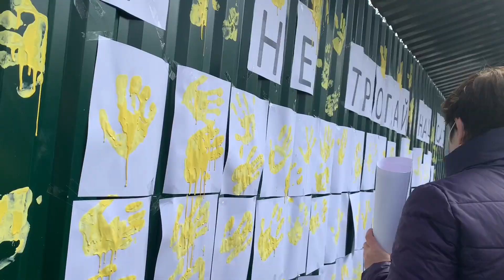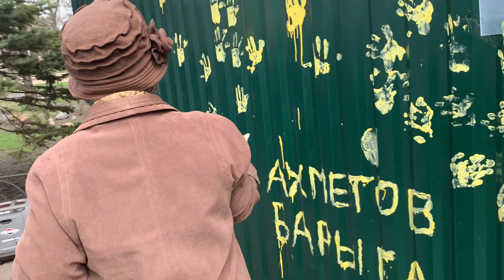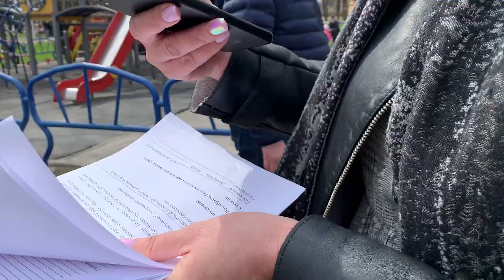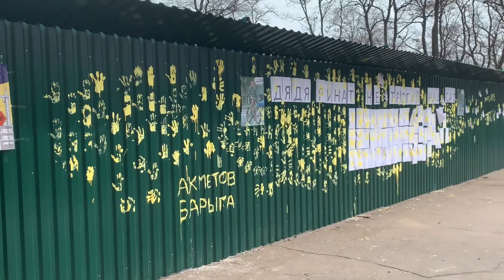Мариупольцы митинговали в Городском саду против застройки